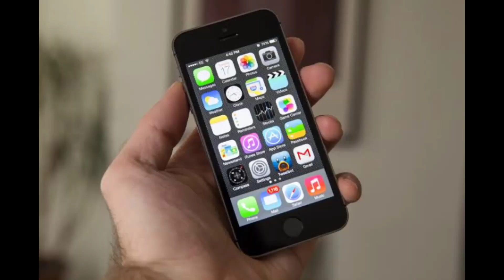iPhone Touchscreen problem and broken display solution | by using simple techniques to replacement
In this video is fully explain about which is the best way to replace the iPhone Touchscreen in home .
This video is also helpfull for mobile technician also. Step by step guide